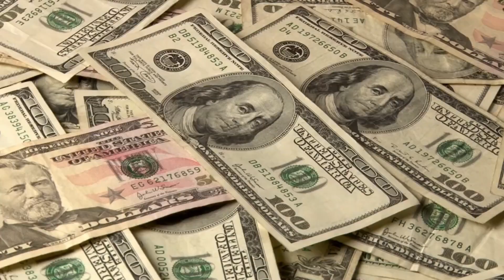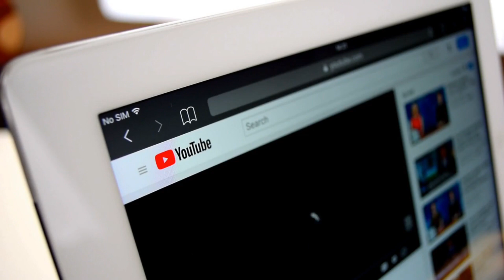10 Most powerful militaries in the WORLD entering(2023)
Hello everyone. Welcome to the SolidHistory channel. In this video, I will explain the top 10 powerful militaries in the world entering (2023). Watch this video to know the biggest militaries in the world and drop a comment to let us know what you think.
The main task of the military is usually defined as the defense of the state and its interests against external armed threats. Military power may refer to the armed forces of a nation or in a wider sense, the capabilities of a group such as a fire team, squad, etc. Military forces from developing countries have become increasingly important as facilitators of their government’s foreign policy, taking part in peacekeeping operations, military exercises, and humanitarian relief missions.
This video shows the largest armies in the world. Army size is based on the number of active military personnel. Military personnel are defined as troops under the command of the national government, intended for use against foreign adversaries, and held ready for combat.
I hope you guys enjoy this video and find it useful.